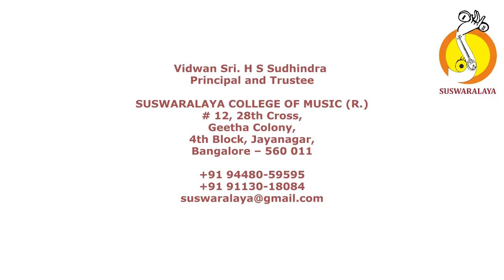4 KAMAKSHI BANGARU VARALI MISHRA CHAPU SHYAMASHASTRI